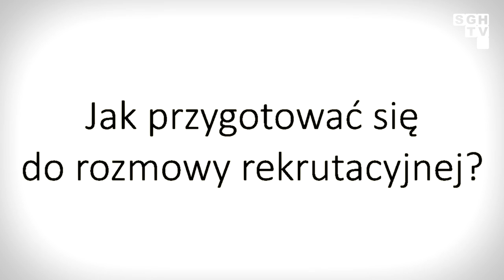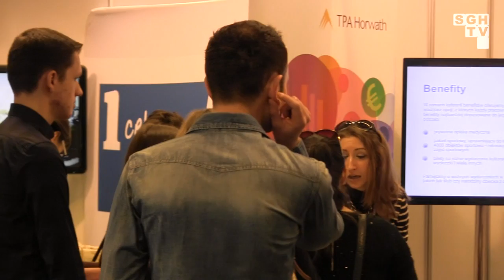Absolvent Talent Days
Relacja z Absolvent Talent Days - targów, które odbyły się 11 marca na Stadionie Narodowym w Warszawie.
Absolvent Talent Days, pierwsze ogólnopolskie targi pracy i praktyk dla studentów. Możliwość poznania ofert i wymagań 100 czołowych pracodawców. Dodatkowo panele dyskusyjne podczas których porady i wskazówki prezesów zarządzających największymi spółkami w Polsce, a także konsultacje dotyczące procesu rekrutacyjnego i inne atrakcje.